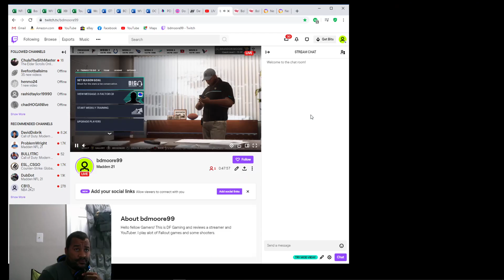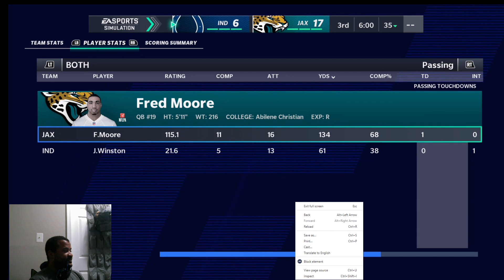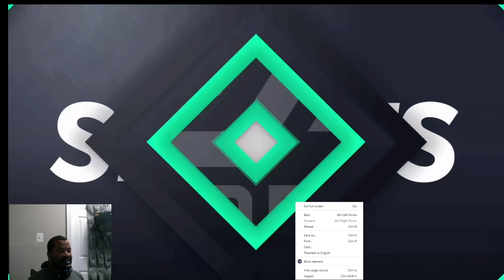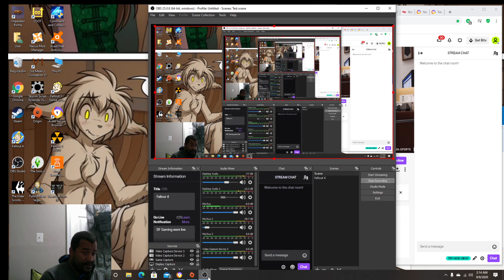EP 1 YEAR 1 SEASON 1 OF JAGS FRANCHISE MADDEN 21